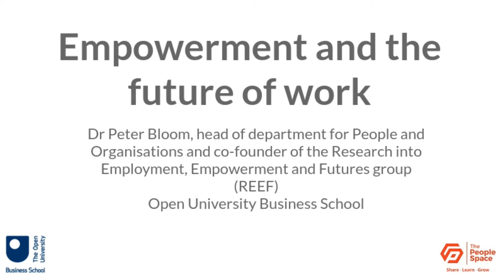What is REEF?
Dr Peter Bloom, Senior Lecturer in Organisational Studies and Head of Department for People and Organisations at The Open University Business School, talks about 'Research into Employment, Empowerment and Futures' (REEF).